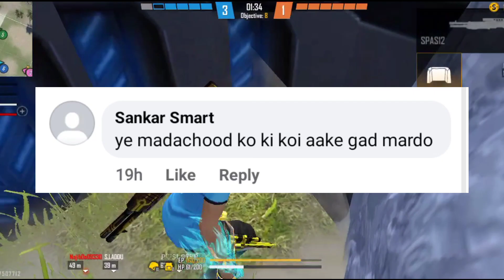EXPOSED VIDEO नहीं सुधरेगा रे तू 😡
‎@Jannat G YT   EXPOSED VIDEO नहीं सुधरेगा रे तू 😡 ‎@SKYLORD

@Jannat G YT EXPOSED VIDEO FINAL REPLY 😡 @SKYLORD

Jannatgaming
Rankgameplay
Booyah
Solovssquad
freefire
garena freefire
total gaming
alok
jannat g yt
jannat g
skylord
skylord death
skylord accident
skylord ki mot kese hui
skylord kese mara
skylord mar gya
skylord death reaction
skylord mot
skylord vs jannat g yt
skylord death on bike
skylord death news
skylord news
Biggest accident for skylord
skylord death in accident

RIP SKY BHAI 😥